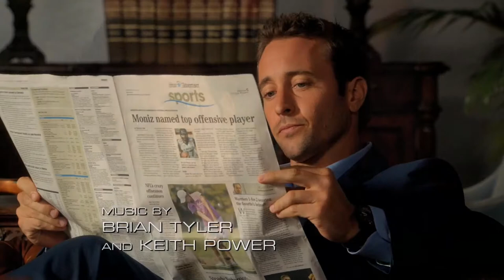My dreams (Steve) - Guilty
Blue - Guilty